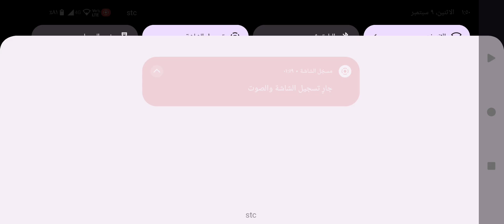لعبة سيارات واقعيه جديده سيارات محاكي القياده فئة القياده 3D جزء٢٢٣